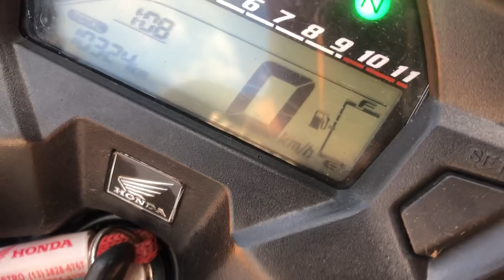DESAFIO DO GRAU ACELERANDO NA INJEÇÃO!! SLIME